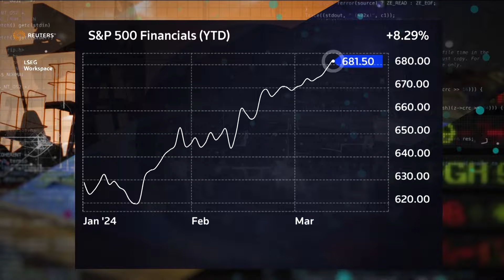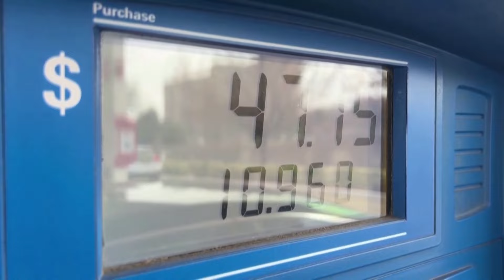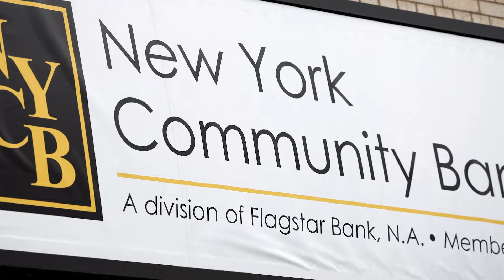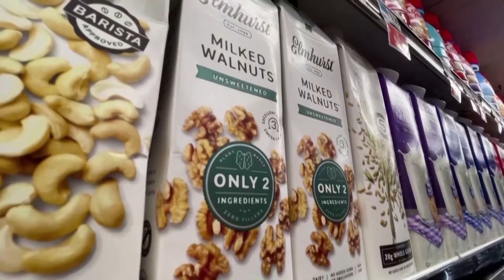Sectors UpClose: Commercial real estate concerns smaller US banks | REUTERS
As the Fed prepares to cut rates, investors are turning back to US banks. But John Stoltzfus of Oppenheimer Asset Management told us another regional bank collapse is possible as commercial real-estate debt turns sour.